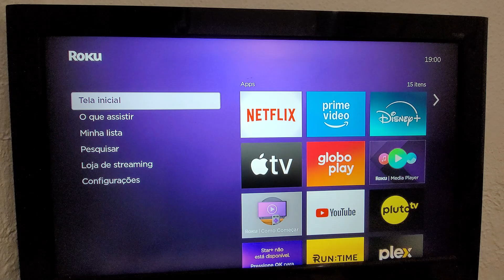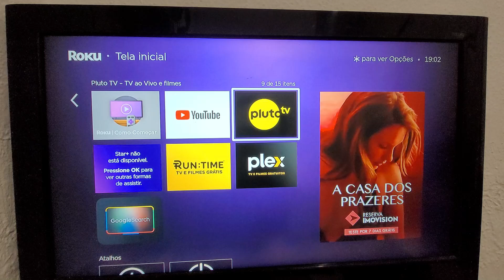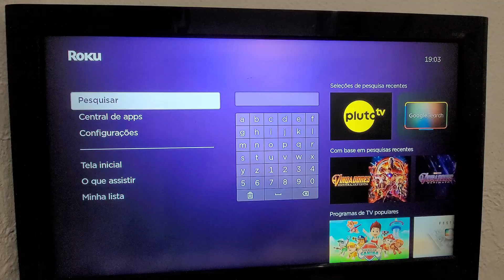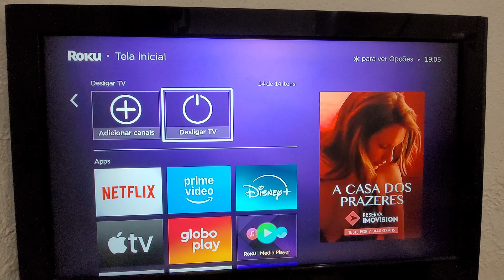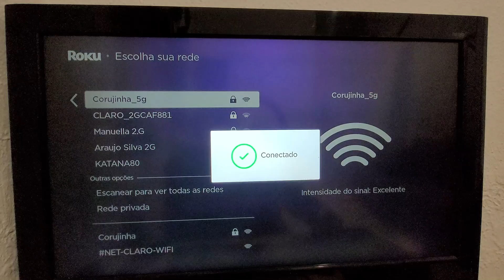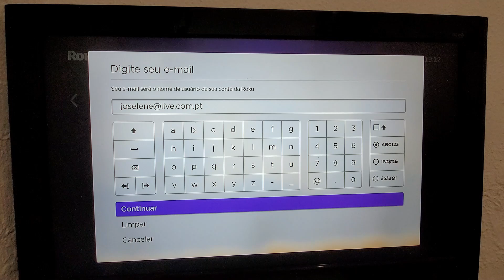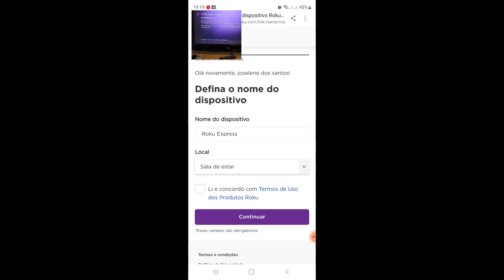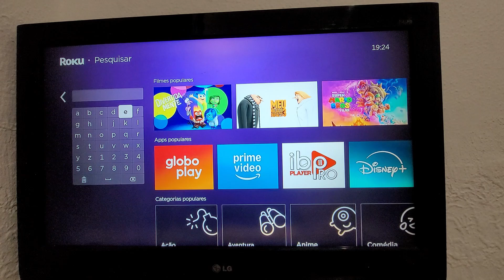app roku express travando atualização e reset de fábrica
o que fazer quando o app não abre no roku express? tem várias configurações que você pode fazer para parar o travamento no aplicativo roku express. e aqui eu vou te ensinar como resetar o app roku de fábrica, como reiniciar o aplicativo roku, vamos excluir o app e instalar de novo para melhor o travamento e muito mais dicas você só vai encontrar aqui 😁

✅controle remoto para roku express amazon